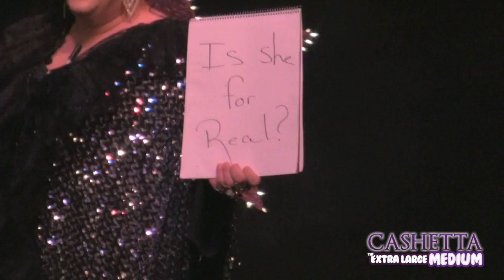Cashetta: The Extra Large Medium - Psychic Show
"Cashetta - The Extra Large Medium" is a psychic show that combines mind reading, suggestion and psychic demonstrations that will have you screaming with laughter and dropping your jaw in amazement! Full of audience participation and heaps of humor. Each night, volunteers will get to join Cashetta for fabulously fun presentations. This exciting show breaks new ground in psychic entertainment and promises to dazzle audiences right up to the mind boggling finale.